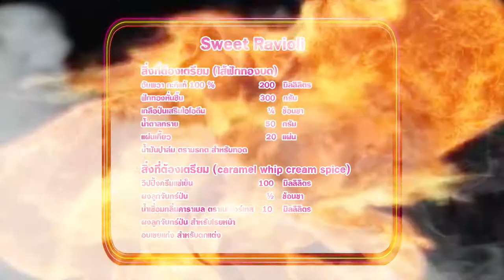'นานา' VS 'เท็ดดี้' เป่ายิงฉุบทำเมนู SweetRavioli l FOOD FIGHTO l EP.104 [3/3]